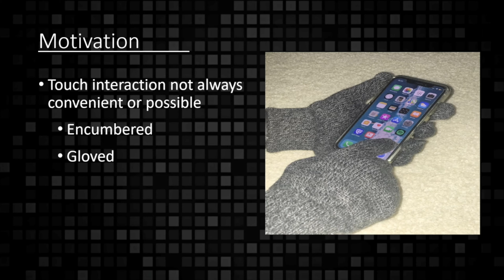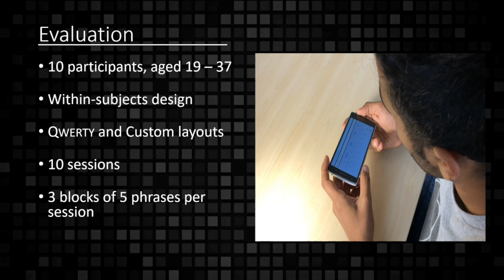TiltWriter: Typing with Tilt and No Touch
MUM 2019. Pisa, Italy. Abstract—Touch is the predominant method of text entry on mobile devices. However, these devices also facilitate tilt-based input using accelerometers and gyroscopes. This paper presents the design and evaluation of TiltWriter, a non-touch, tilt-based text entry technique. TiltWriter aims to supplement conventional techniques when precise touch is not convenient or possible (e.g., the user lacks sufficient motor skills). Two keyboard layouts were designed and evaluated: Qwerty, and “Custom”, a layout inspired by the telephone keypad. Novice participants in a longitudinal study achieved speeds of 12.1 wpm for Qwerty, 10.7 wpm for Custom. Error rate averaged 0.76% for Qwerty, 0.62% for Custom. A post-study extended session yielded 15.2 wpm with Custom, versus 11.5 wpm with Qwerty. Results and participant feedback suggest that a selection dwell time between 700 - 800 ms benefits accuracy.